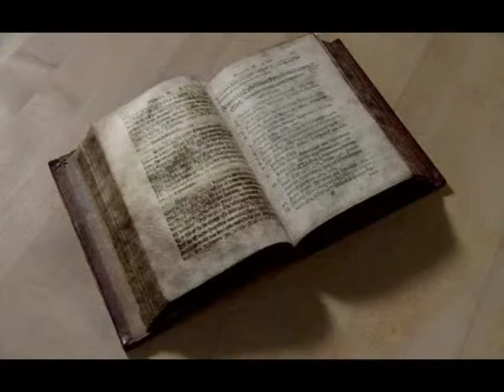Russian Poetry by Yuriy Levitansky. Poetry